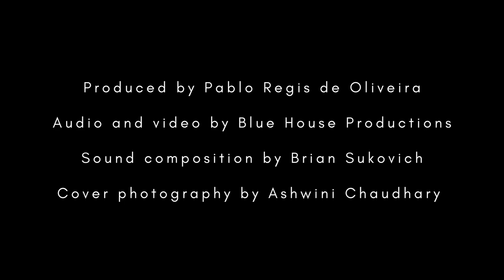Dancing in the World, Episode 5: "Ainihi e Alteridade: Performing Otherness"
In Episode 5, we invite our collaborator Pablo Regis de Oliveira to participate in a discussion about "Ainihi e Alteridade: Performing Otherness," which we created for an artistic residency in Maryland in 2021. We discuss our creative process and how the responses we got gave us insight into how our work is valued or misunderstood.

Dancing in the World is the podcast that reveals cultural confluences in dance practices across the globe. Hosted by Sinclair Ogaga Emoghene and Kate Spanos, this podcast accompanies their co-authored book, "Dancing in the World: Revealing Cultural Confluences." Conversations center around how dancers and researchers working in diverse dance cultures navigate academia and the professional dance field.

Produced by EducArte and Pablo de Oliveira with support from the Maryland State Arts Council and Virginia Commonwealth University’s School of the Arts.  Sound composition by Brian Sukovich. Audio and video by Blue House Productions.